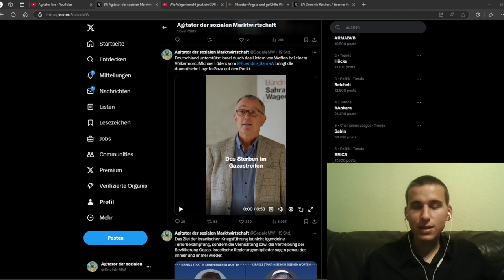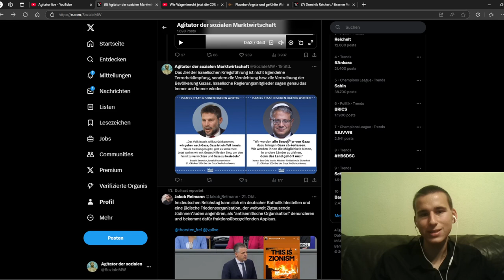Michael Lüders über Israels Völkermord in Gaza